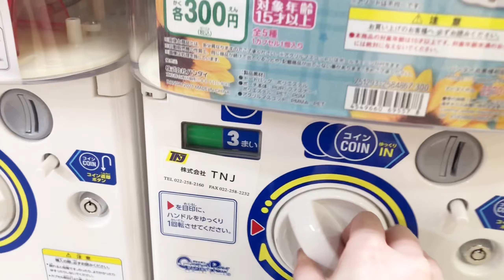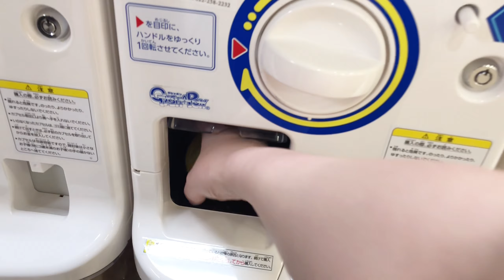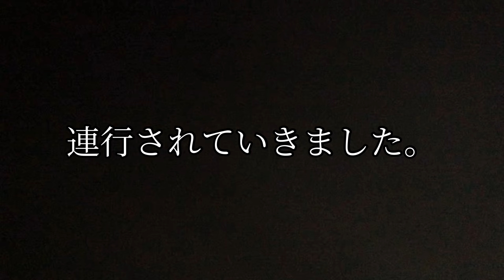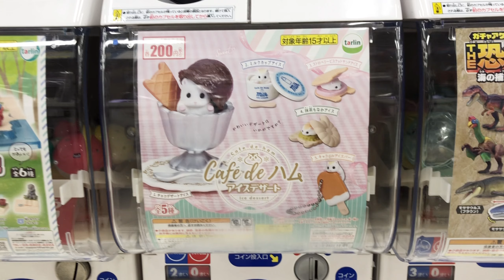Twitterで話題のハムスターガチャの旅🐹助六・マスコット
キャンベルハムスター まくろ♂
キンクマハムスター まちゃ♂
ジャンガリアンハムスターのパールホワイト まちろ♀
ハムスターを溺愛して暮らしてます🐹

お気軽にコメントお待ちしております( ´灬` )